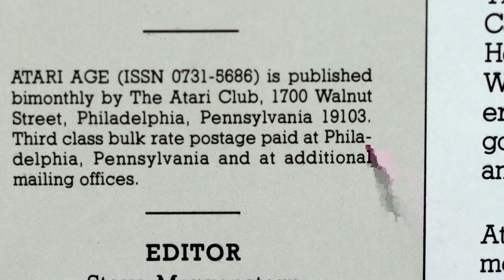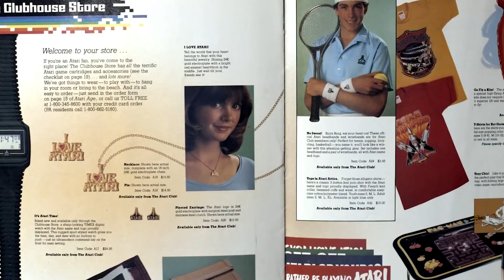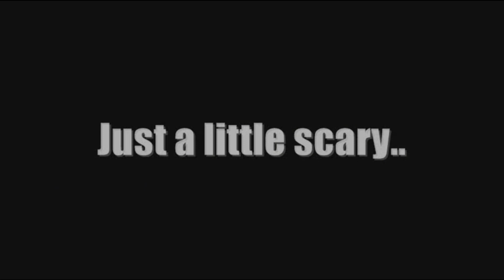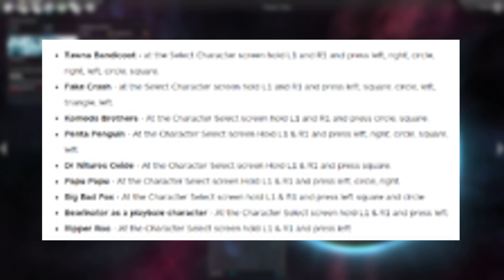The Complete Video Game Hoax Iceberg Explained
To hold off while I still edit the Creepypasta Iceberg and a few gaming videos *cough* dark souls *cough*, I whipped together this short and sweet Video Game hoax iceberg. So lets dip our toes in shall we?
Latest Creepypasta Video -shorturl.at/cervJ
Latest Story Time Video-shorturl.at/mwNOY
Latest Persona4Golden Video-shorturl.at/swyAT
Latest DarkSouls3 Video-shorturl.at/ikuK7
RandomVideo-shorturl.at/fxACE